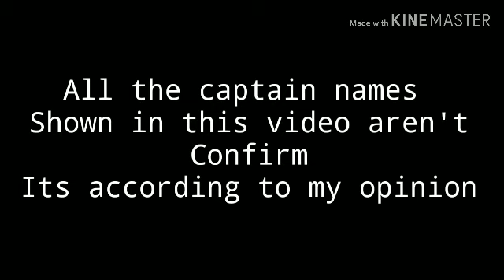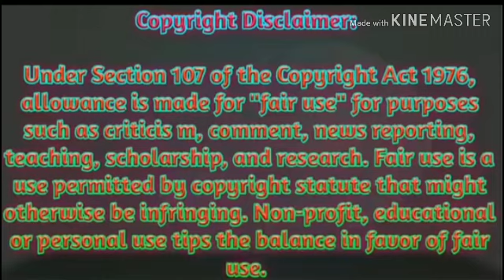IPL Teams Captain's Name 2019 IPL_Episode_1 // Gaurav Sah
Hi, it's me gaurav and here's a video for u all
related to IPL.
From today IPL series will be on.
From today onwards I will sometime upload
So,  this is episode number 1